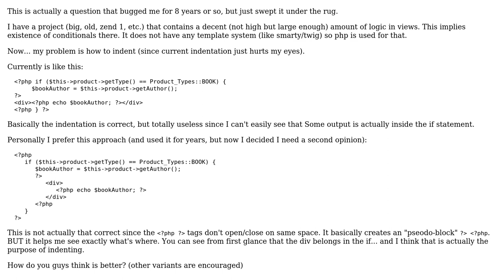Code Review: php inside html indent style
With thanks & praise to God, and with thanks to the many people who have made this project possible! You are responsible for your own actions.